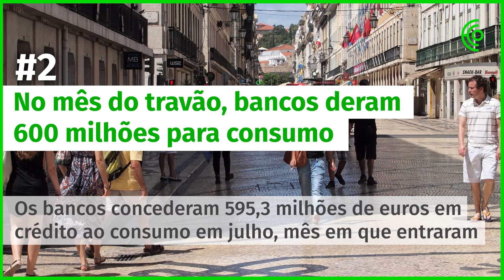17 de setembro - A manhã num minuto